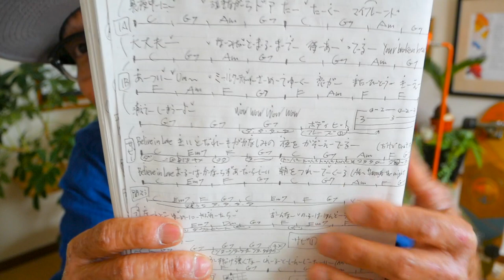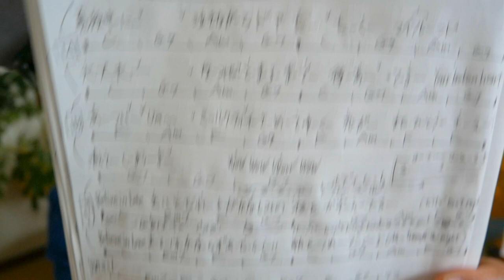BELIEVE IN LOVE / LINDBERG【ウクレレ 超かんたん版 コード&レッスン付】リンドバーグ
・初心者Ver 2:01　・かっこいいVer 23:26

ガズのウクレレ販売予約スタート！→「G-LABOウクレレ SHOP」

2023/4/22~23 -G-Laboポップアップショップ＠ジャズドリーム長島